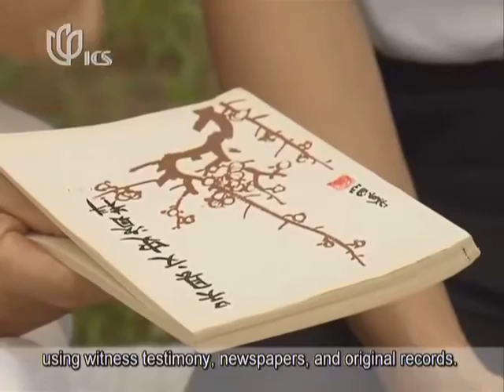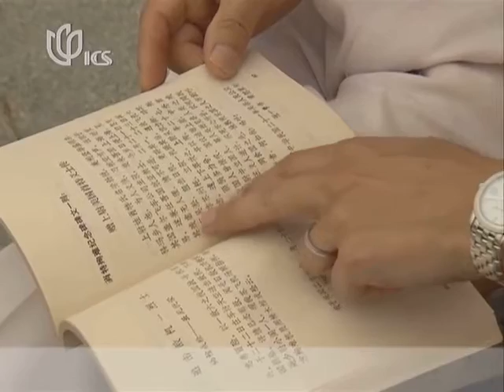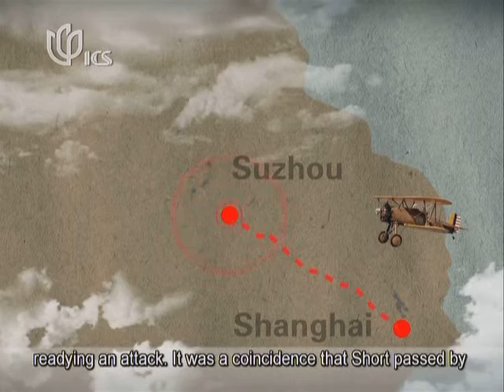Robert Short: An American Hero for China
We look at some of the foreigners who fought for China during the War Against Japanese Aggression.   Beginning today, we start a special series... six episodes telling the historical accounts of three foreign heroes... all who fought for justice and humanity on the battlefield of Shanghai during the Japanese invasion in the 1930s. We want to give a special thanks to Shanghai Audio-Visual Archive, who helped make everything possible by providing historical footage. Now, the story of Robert Short, an American pilot who risked everything to fight against invading Japanese warplanes.